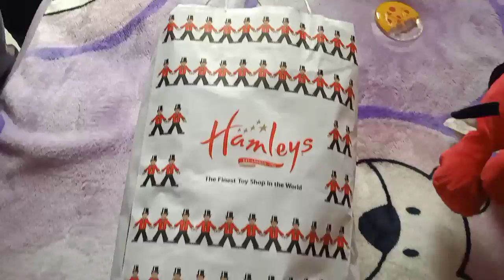Passang brought gift from nepal for our lil nimsang 😃@passangmoktan